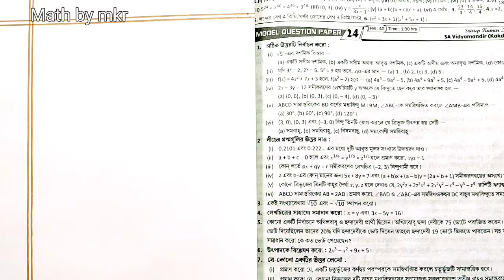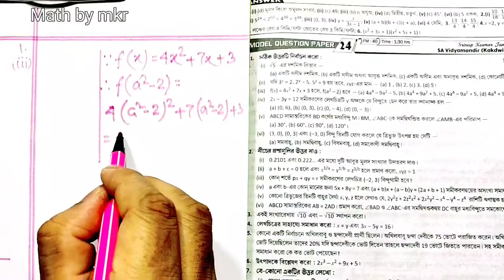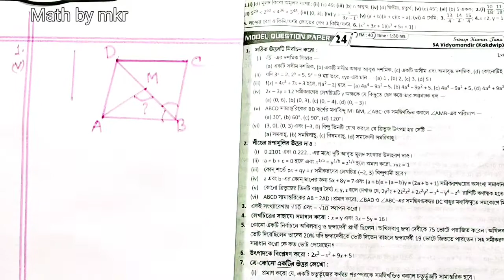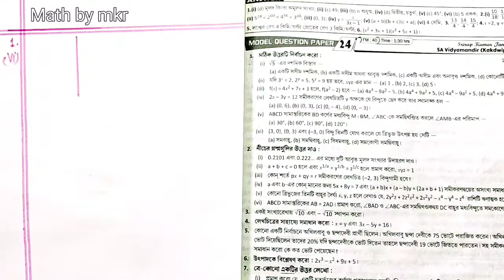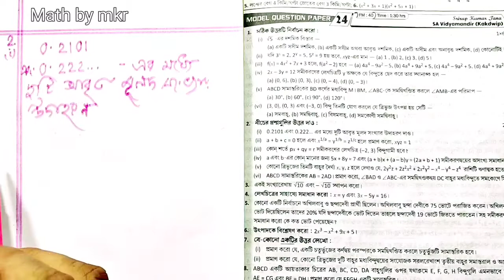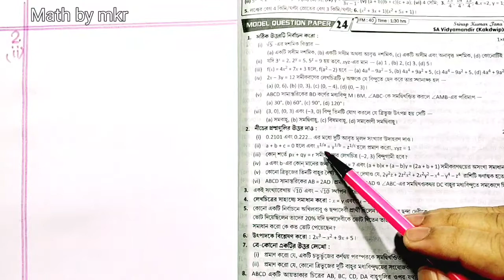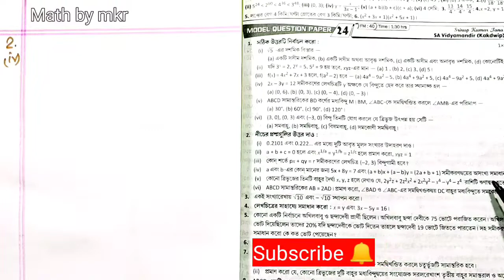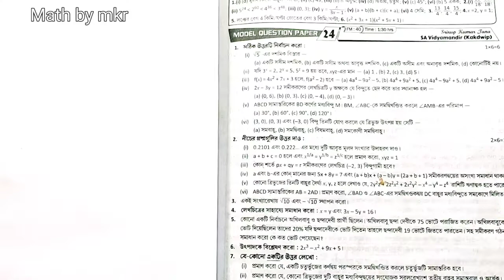রায় ও মার্টিন প্রশ্ন বিচিত্রা 2021 সমাধান ll class 9 math model question paper 24 ll SA Vidyamandir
রায় ও মার্টিন প্রশ্ন বিচিত্রা 2021 সমাধান ll class 9 math model question paper 24 ll SA Vidyamandir(kakdwip)

এই চ্যানেলে প্রাথমিক থেকে উচ্চ মাধ্যমিক বিদ্যালয় স্তরীয় গণিত চর্চা করা হয়  এবং বিভিন্ন প্রতিযোগিতামূলক পরীক্ষার প্রয়োজনীয় গণিত চর্চা করা হয়  তাই সাথে থাকতে আমার এই চ্যানেলটি লাইক 👍ও শেয়ার করুন এবং নতুন ভিডিও পেতে সাবস্ক্রাইব 🔔করুন ।।